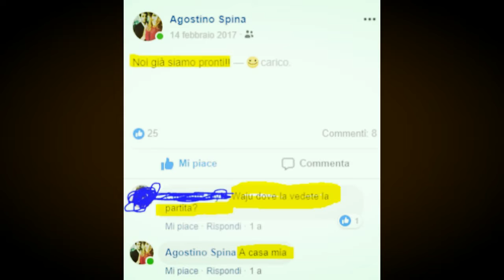La napoli che viaggia prossimi ospiti del Bar-Ahonda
La Napoli che viaggia con Agostino Spina e Gianluca Tessitore ospiti del Bar-Ahonda di Walan, Maji e Teo solo su martedì 05/02/2019 ore 21:30